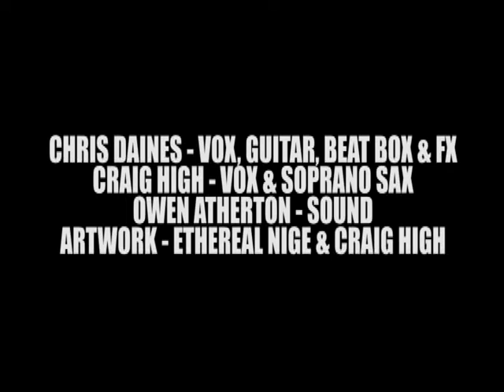The Chaos Surfers - Tap Rapping Rhythm live in Mansfield 2018